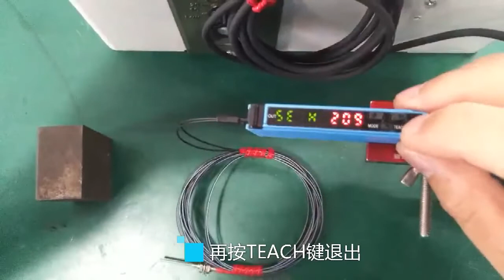Amplifier with area detection function, setting and debugging numerical parameters.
We sell various types of switch sensors, covering non-contact detection technologies, including laser displacement sensors, proximity switches, photoelectric switches, label sensors, and ultrasonic sensors.